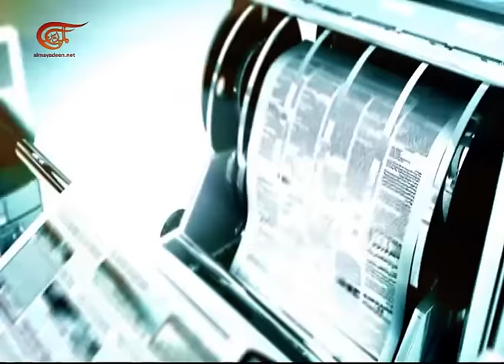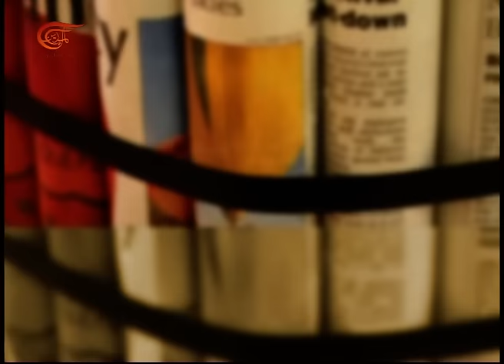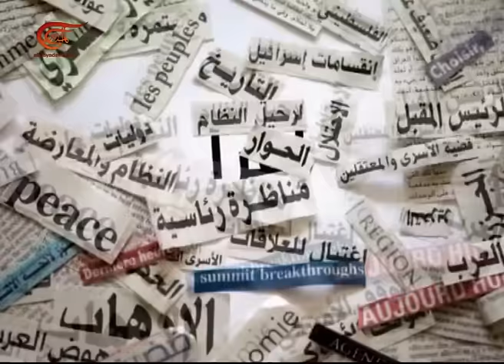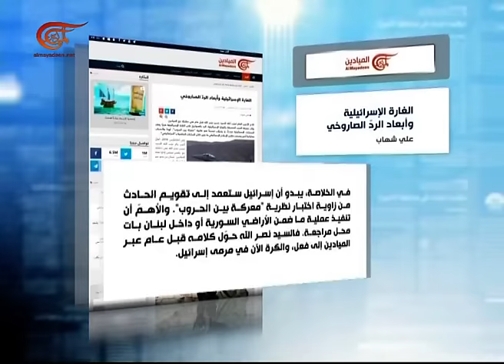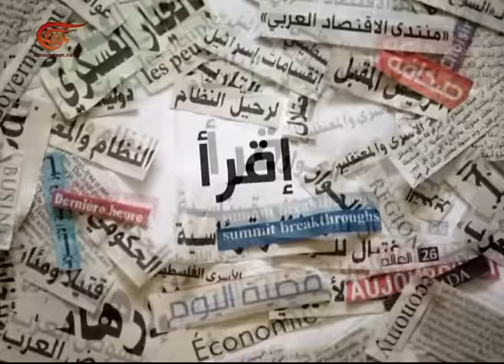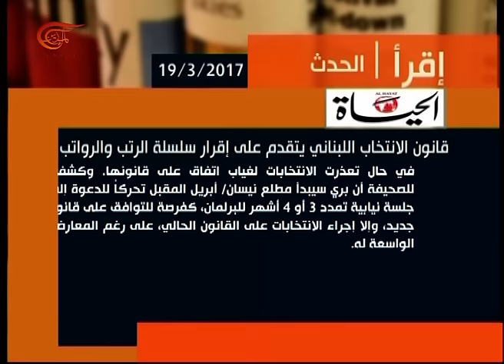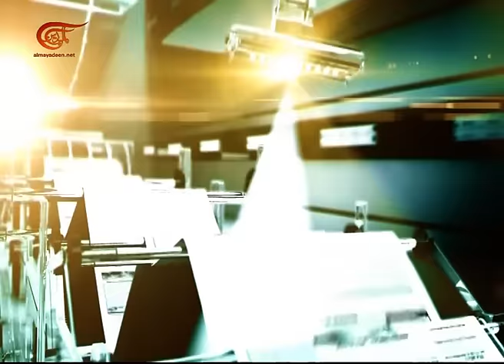آخر طبعة | سالم زهران - مدير مركز الارتكاز | 2017-03-19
آخر طبعة, سالم زهران - مدير مركز الارتكاز للاعلام, 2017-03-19